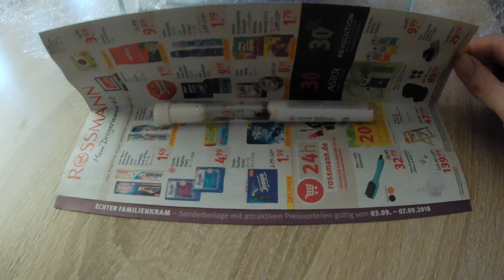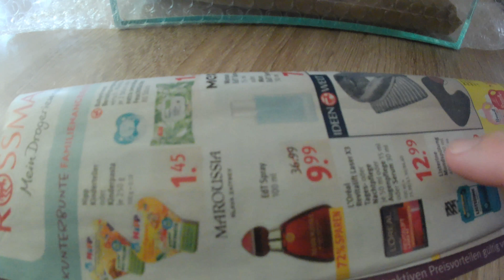Unboxing Ameisenfarm + Königin - #001 Messor Barbarus - deutsch Madde